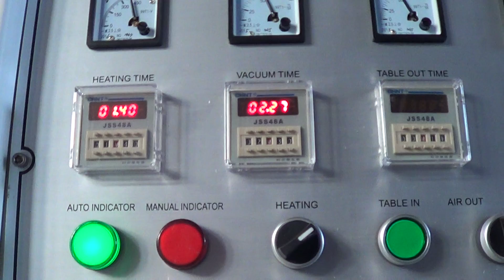testing video of automatic vacuum membrane press machine 5